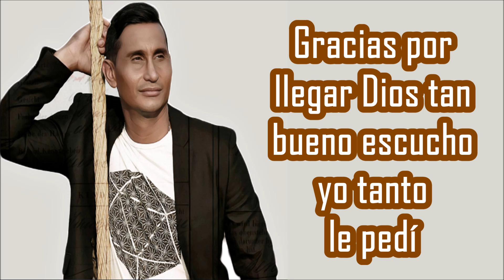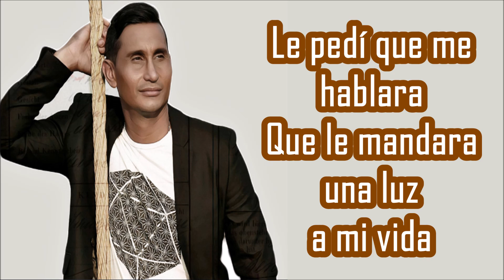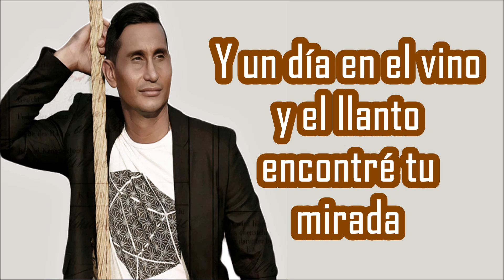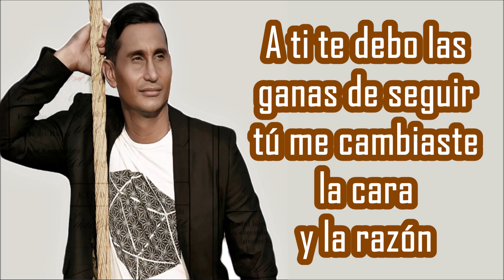Hebert Vargas - Mi Mejor Canción (Letra)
Canción: Mi Mejor Canción
Cantante: Hebert Vargas
Acordeón: Jhon Lozano
Álbum: 20 Años Por El Camino
Año: 2017

Letra:
Nunca borraré
tu sonrisa de mis sueños
Eres mi verdad
en ti yo encontré el secreto
La felicidad va ligada a la paz
que tanto deje ir
Mi novia ejemplar
lo más hermoso que tengo

Llora sin en mi andar
ella celebra si voy riendo
Gracias por llegar
Dios tan bueno escucho
lo que tanto le pedí
Le pedí que me hablaras
Que le mandara una luz a mi vida
Tantos proyectos y tantas heridas
tendrán comienzo y final
El día qué tu llegaras

CORO
Y hoy que te encuentras
aquí, y aquí, y aquí
Organizando por fin mi corazón
A ti te debo las ganas de seguir
Tú me cambiaste las ganas y la razón

Estás conmigo que siempre estaré aquí
Como el eterno guardián de nuestro amor
Y aunque el camino no es fácil de seguir
Ya eres la dueña de mi mejor canción

Alcancé a pintar otro mundo de repente
Yo te vi llegar te encontré
entre tanta gente
Tú no alcanzará saber todo aquello
que siento por ti
Me emborrachare voy
a llegar a tu casa

Y tú me dirás que conmigo
el fin de casa
Que a mi lado estás
Esa ruta el amor
que quieres construir
Me arrastro la injusticia
y una traición me dejo moribundo
Casi que Dios me traslada de mundo
Y un día en el vino y en el llanto
encontré tu mirada

los gigantes del vallenato no he podido ser feliz
los gigantes del vallenato vives en mi